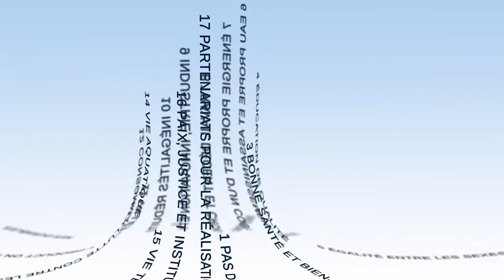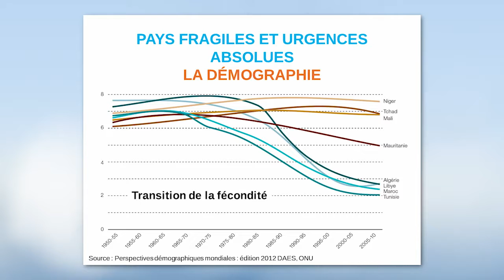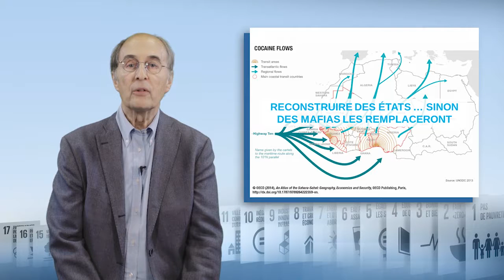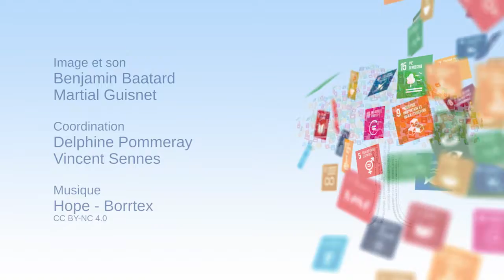Será que os ODS são adaptados para os países mais frágeis?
Serge Michailof, investigador no Institut de Relations Internationales et Stratégiques (IRIS) e na Fondation pour la Recherche en Développement International (FERDI), aborda neste vídeo a capacidade de os países considerados "frágeis" alcançarem os Objetivos de Desenvolvimento Sustentável. Com base numa análise dos problemas urgentes com os quais estes países se deparam, Serge Michailof questiona o fundamento dos indicadores universais concebidos para todos os países, desde os mais ricos até aos mais pobres e frágeis. Ao criticar as deficiências dos antigos objetivos do milénio, Serge Michailof lamenta que estes últimos não tenham sido alcançados e, depois de adaptados, não tenham sido mantidos pelos países mais frágeis. No caso destes países, Serge Michailof sublinha a necessidade prévia de reconstruir Estados sólidos e funcionais.